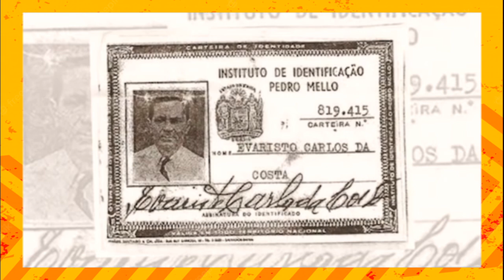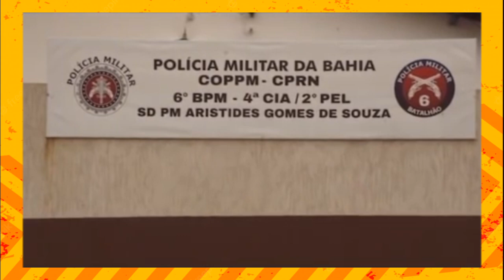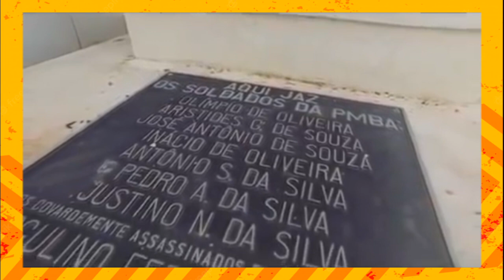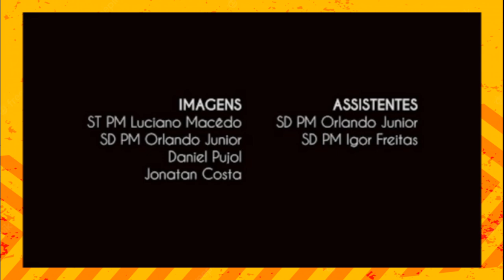Lampião e a Chacina de Queimadas Relatada pela PM Bahia